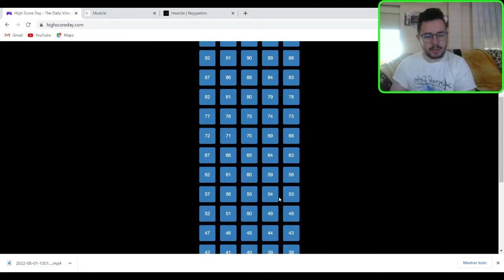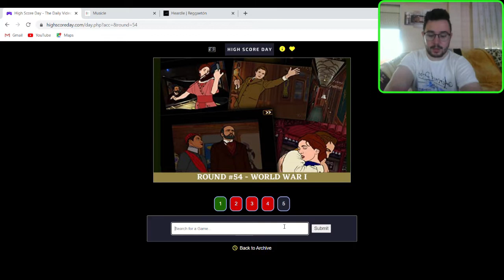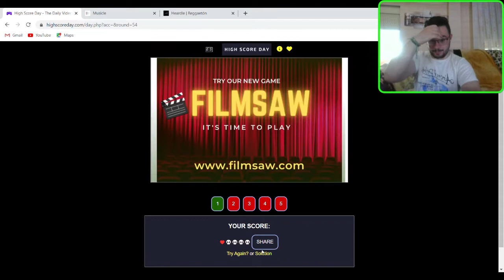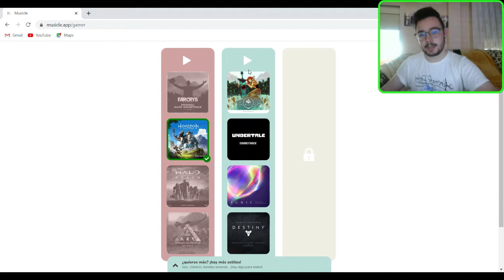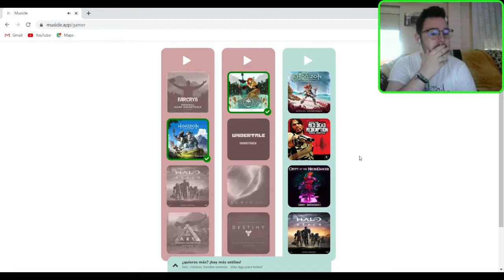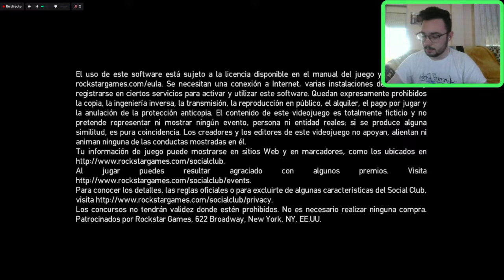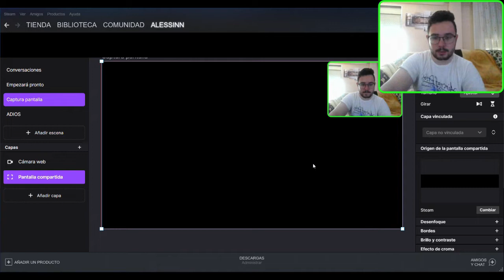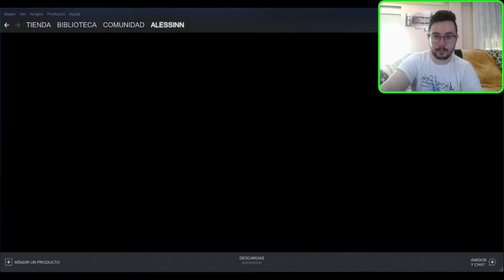VLAD, PLOMO Y PAL RÍO 💦🏊‍♀️🔫 - GTA 4 #2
Continuamos la serie de GTA IV, en un capítulo donde nos enteramos que Román se pone triste si su novia se acuesta con otros pero él puede tirarse a todo lo que se mueve, hipócrita por su parte pero como somos su primo y no queremos que esté mal vamos a ir a pegarle un tiro al amante de su novia, ¿te parece buen plan? a mi sí, entra a verlo.

Aparte de eso, jugamos un rato al billar y a los dardos, tenemos una cita con Michelle y sacamos de casa al pesado del primo, acompañamos a un desconocido a por droga, hacemos un tiroteo con Little Jacob, escuchamos San Juan Records y nos ponemos filosóficos y sentimentales tras acabar con la vida de la gente. Buen capítulo teniendo en cuenta lo breve que es.